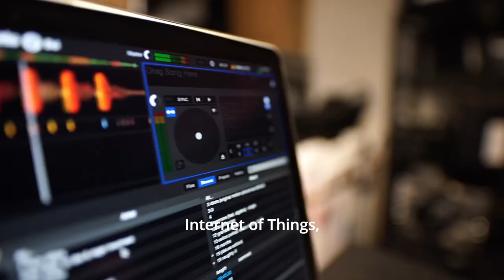Powering the Digital Future: PCL's Journey in Data Center Excellence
PCL is proud to highlight our journey of delivering unsurpassed value through quality and performance.

With over $2 billion in value from data center and mission-critical projects across North America, our expert team and robust partnerships have been instrumental in our success.

This collaboration enables us to offer reliable, cost-effective solutions for every challenge, positioning us as leaders in constructing resilient and adaptable digital infrastructure for our clients.